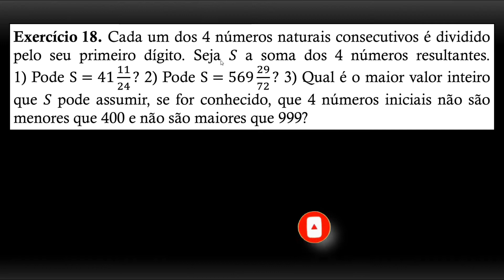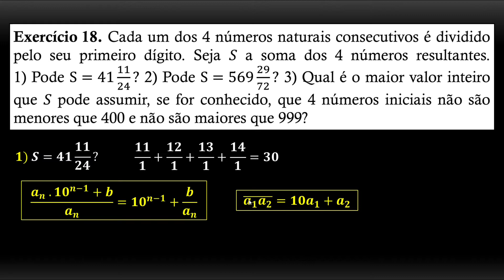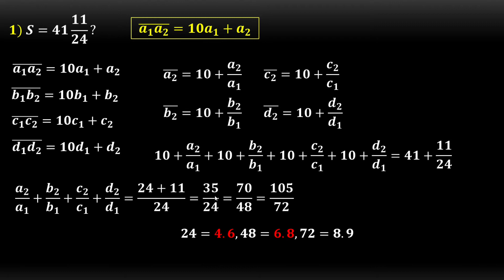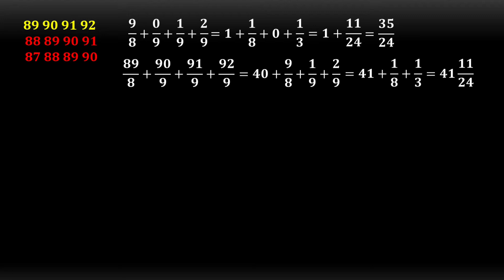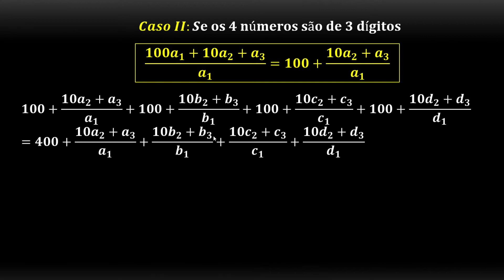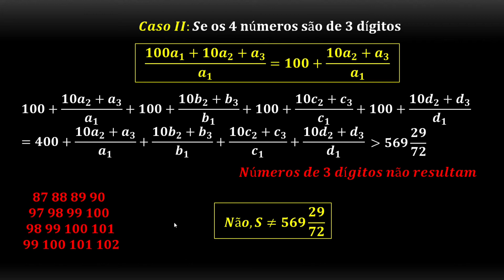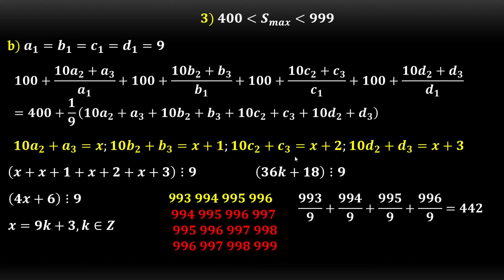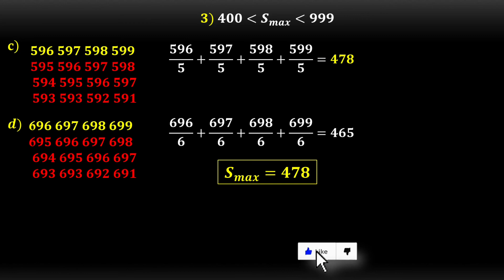ЕГЭ 2022 - Rússia - Exercício 18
ЕГЭ

Exame Estadual Unificado (ЕГЭ) é um exame realizado centralmente na Federação Russa em instituições de ensino secundário - escolas, liceus e ginásios, uma forma de conduzir o Exame Estadual Final (EEF) em programas educacionais de ensino geral secundário. Ele serve tanto como um exame final da escola e um exame de admissão para as universidades. Até 2013, também servia como vestibular, mas foram cancelados pela nova lei da educação. Ao realizar um exame em toda a Rússia, são usados ​​o mesmo tipo de tarefas e métodos uniformes para avaliar a qualidade do desempenho do trabalho. Desde 2009, o USE é a única forma de exames finais na escola e a principal forma de vestibular, enquanto há a possibilidade de refazer o ЕГЭ nos anos seguintes. O exame é realizado em russo, matemática, línguas estrangeiras (inglês, alemão, francês, espanhol), física, química, biologia, geografia, literatura, história, ciências sociais, ciência da computação.

Em 2015, o exame de matemática foi dividido em níveis básico e de perfil. A aprovação no nível básico de matemática é necessária para aqueles graduados que não vão continuar seus estudos em instituições de ensino superior para obter um certificado ou ingressar em universidades nas provas de admissão das quais não há disciplina "Matemática". A aprovação no nível de perfil é necessária para os graduados que vão continuar seus estudos em universidades, nos exames de admissão dos quais há uma disciplina "Matemática"...

Este é o canal  APOScience XXI, canal de ciências exactas. Surgiu para revolucionar a ciência, despertando todas capacidades intelectuais de homens e mulheres, de modo a solucionar os problemas das sociedades. Com este canal você vai aprender a analisar, interpretar e resolver problemas relacionados com as ciências exactas, utilizando métodos analíticos ou numéricos... E para estudar, relaxar, dormir,meditar, temos boas músicas para si!